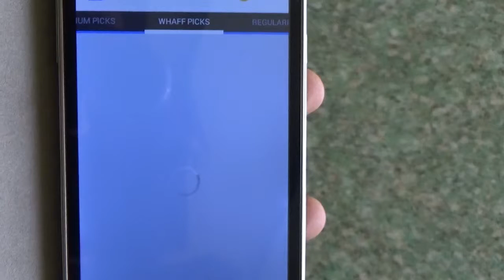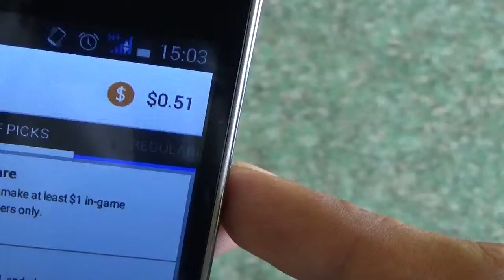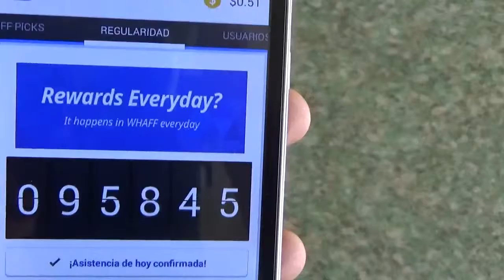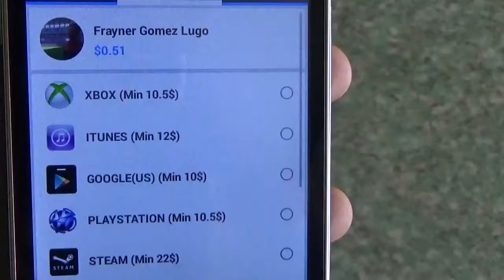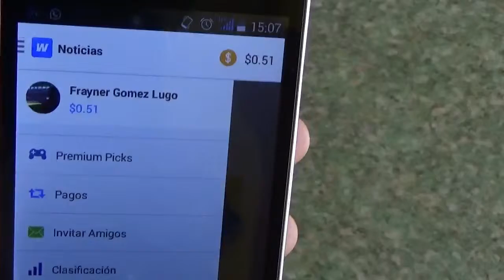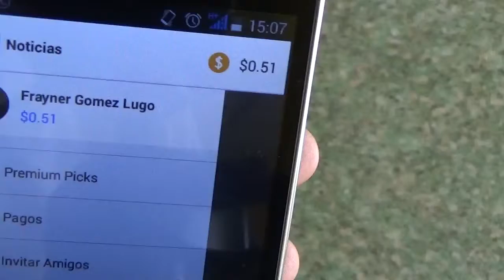Como ganar dinero con tu celular movil // Whaff Te paga por jugar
Ganar dinero en internet quien dijo que tenia que ser aburrido